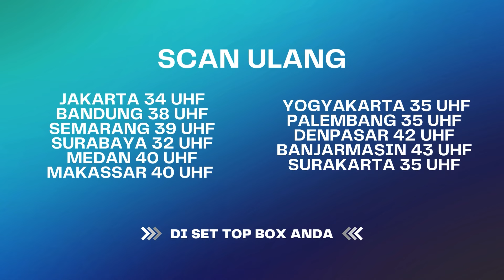Kalo Nikahnya Dijodohin, Emang Bakal Gak Akur Ya?! | Terangkanlah ANTV Eps 86 (4/4)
000013
000007